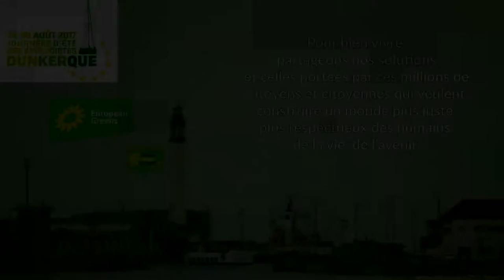JDE 2017, propos de Yannick Jadot sur l'industrie et la transition écologique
Samedi 26 août 2017, 18H, interventions de Yannick Jadot (extraits de la plénière "Une transition écologique européenne accompagnée
de création d’emplois et de développement industriel")